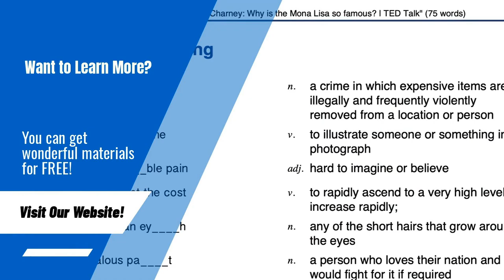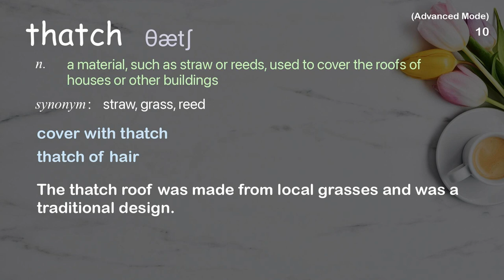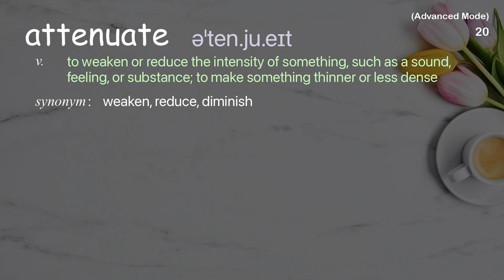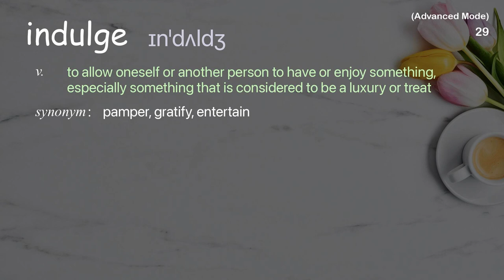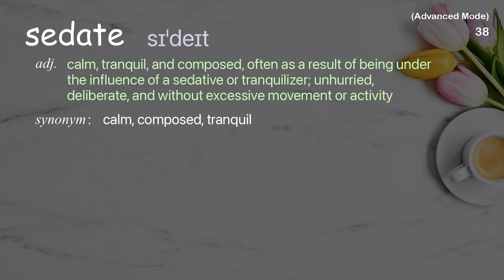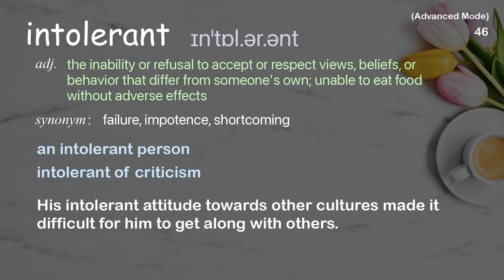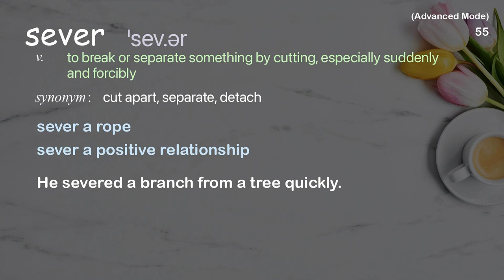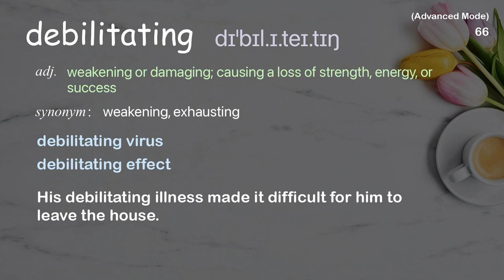67 Advanced Academic Words Ref from "Russell Foster: Why do we sleep? | TED Talk"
■PLEASE NOTE

■Reference Source
Russell Foster: Why do we sleep? | TED Talk